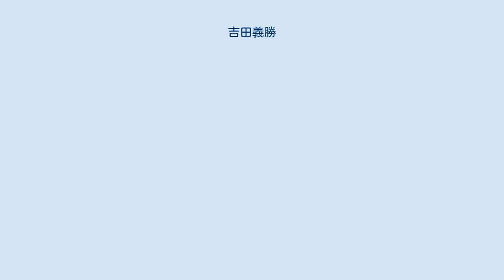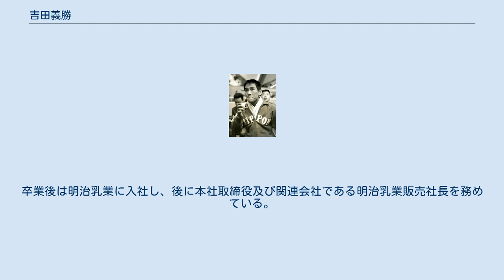吉田義勝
吉田 義勝（よしだ よしかつ、1941年10月30日 - ）は、アマチュアレスリング選手。
1964年東京オリンピックレスリングフリースタイル・フライ級金メダリスト。
北海道旭川商業高等学校定時制課程でアマチュアレスリングを始め、日本大学に進学。
1964年、大学4年の時に全日本選手権で優勝したことで八田一朗（当時の日本レスリング協会会長）の指名で東京オリンピック代表に選出される。
代表選出後は当時世界最強と言われ、日本選手が勝てなかった強敵のアリ・アリエフ（ソ連）打倒のために、当時のフライ級第一人者だった今泉雄策と徹底的にスパーリングを行ったという。
 本番のオリンピックではアリエフ（ソ連）と5回戦で戦い、素早い動きでアリエフを封じ、アリエフが対戦相手を引き寄せる際に踵に体重が乗る癖を見抜いて終了間際にアリエフのバックを取ってポイントを奪い、1-0で勝利。
決勝戦ではチャン・チャンスン（韓国）を下してこの種目で初めての金メダルを獲得。
タックル・またさき・横くずしなどを得意とした。
 日大の卒業式に向かう途中、金メダルを電車の網棚に置き忘れるという失態を演じた。
幸い、メダルは4日後に匿名の人物より返還された。
卒業後は明治乳業に入社し、後に本社取締役及び関連会社である明治乳業販売社長を務めている。